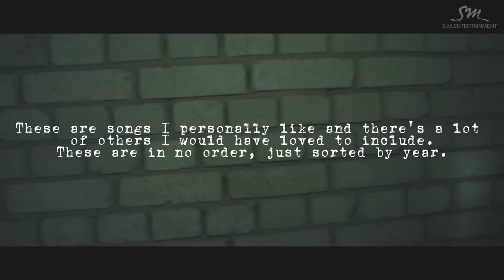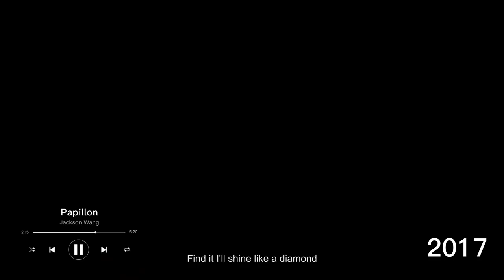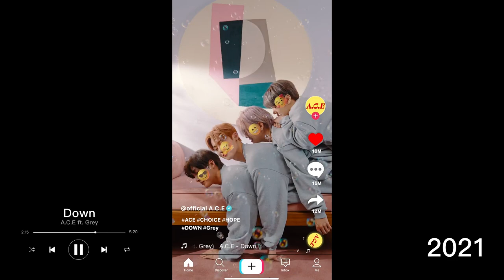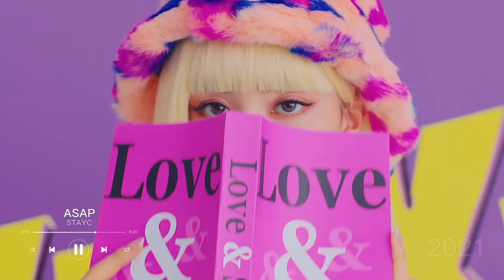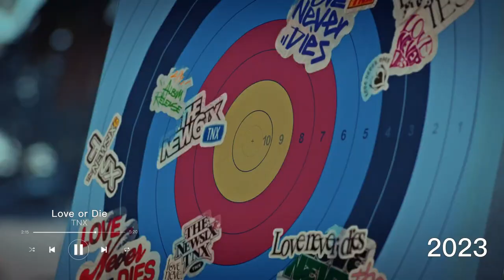10 songs for every year I've been a kpop fan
Please remember that these are songs that I listen/listened to during some point of my life.
Also I was like 11 when I became a kpop fan.
Uhmmm

I'm gonna try to upload more again! both about Ghost9 and other groups...
I'm gonna try and continue the member moments series, but I will not continue the birthday Vlive videos... Uhmmm

00:00-00:31 intro
00:31-04:40 2016
04:40 2017
09:09 2018
12:55 2019
17:33 2020
22:14 2021
26:26 2022
31:05 2023